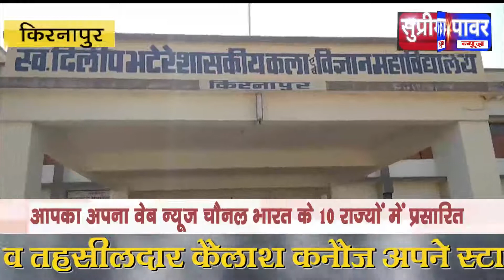किरनापुर- शासकीय महाविद्यालय की प्राचार्य को माफी मांगने कॉलेज के छात्र छात्राओं ने प्रदर्शन किया